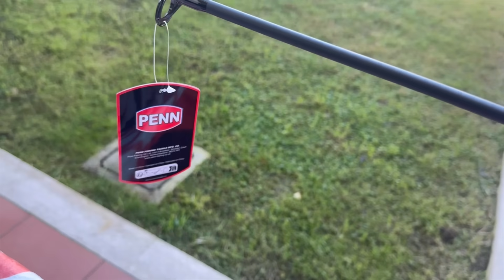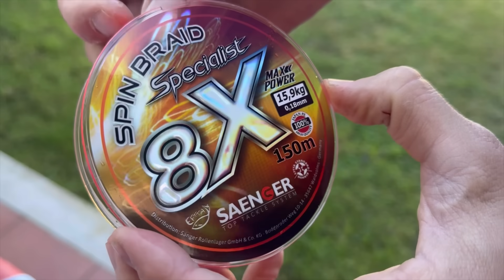Nuova Attrezzatura di Pesca con prima Cattura Top!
Unisciti a me in questa avventura emozionante mentre preparo la nuova attrezzatura da pesca ad alte prestazioni! In questo video, sarai testimone di lanci perfetti, combinazioni efficaci di esche e azioni decisive mentre ci dirigiamo verso le acque in cerca della cattura top. Non perdere l'opportunità di imparare i trucchi del mestiere e di goderti la spettacolare pescata che ci aspetta. Preparati a rimanere senza fiato mentre conquistiamo la sfida esaltante in questa breve ma  intensa avventura di pesca!